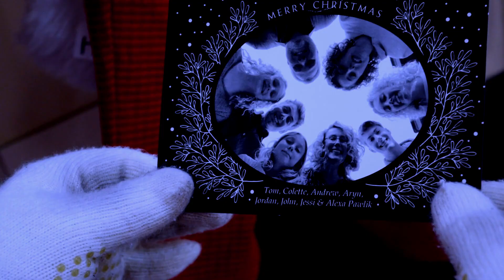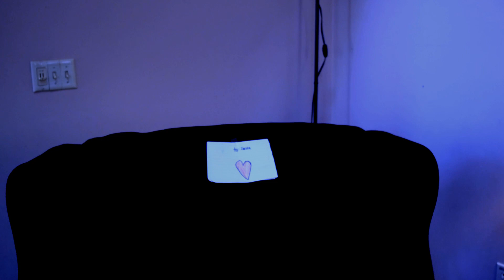The Last Christmas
Santa returns to the Pawlik house for one last visit...